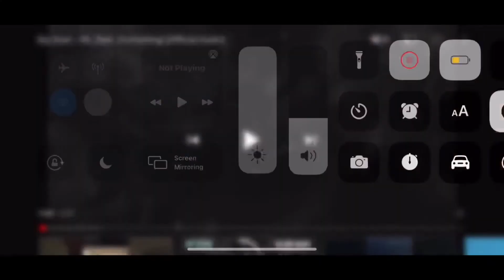Big Scarr - IDL Ft. Enchanting (Reaction) This Is Too HARD 🔥🔥